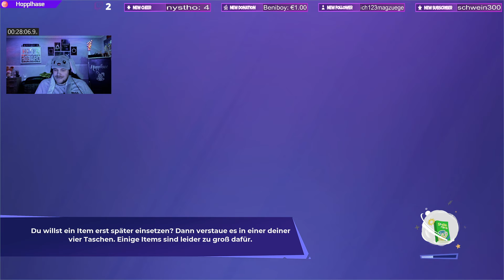Rumbleverse angehoppelt - Dickes, blondes Schwergewicht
TITEL: Rumbleverse
ENTWICKLER: Iron Galaxy Studios
PUBLISHER: Epic Games Publishing
VERÖFFENTLICH: 11. August 2022

Rumbleverse

Reinstürzen und niederwerfen!
Rumbleverse™ ist ein brandneuer „Brawler Royale“ für 40 Personen im Free-To-Play-Modus, in dem jeder ein Champion werden kann. Du schlüpfst in die Rolle eines Bürgers von Grapital City und bahnst dir kämpfend den Weg nach ganz oben!
Bei der Anpassung deines Kämpfers kannst du aus Hunderten von einzigartigen Items wählen, um dich von der Masse abzuheben. Lass dich aus einer Kanone schießen, stürz dich auf die Straßen und reiß alles nieder! Du entscheidest, wo du landest, aber sei vorsichtig – das Chaos lauert hinter jeder Ecke und selbst auf der Spitze des höchsten Wolkenkratzers!
Spring von Dach zu Dach und zertrümmere Kisten auf der Suche nach Waffen und Upgrades.
Entdecke in jeder Runde neue Moves und Perks, die dir auf deiner ruhmreichen Mission einen Vorteil verschaffen können.